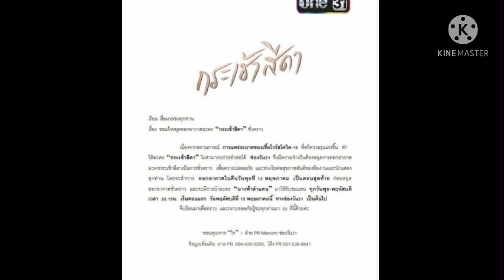ช่องวัน31ขอหยุดออนแอร์ละคร “กระเช้าสีดา”ชั่วคราวเหตุโควิท-19ระบาดหนัก